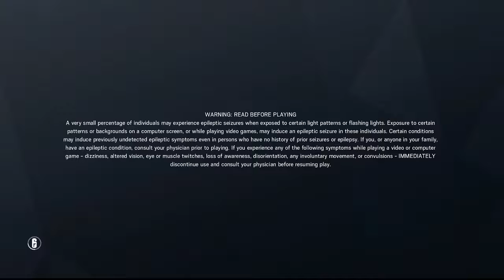TOM CLANCY’S RAINBOW SIX SIEGE